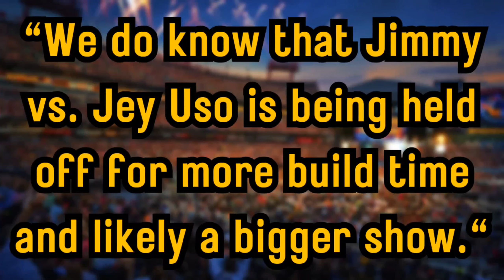The REAL TRUTH About Jimmy Uso vs Jey Uso REVEALED | Wrestling Matters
Get ready for an explosive showdown as the tension between the Usos reaches its boiling point! Who will claim victory and family supremacy – Jimmy or Jey? WWE's best-kept secret about the Jimmy vs. Jey Uso clash is out, and trust us, it's a game-changer! Wrestling guru Dave Meltzer spills the beans on WWE's master plan, saving it for a massive event. The recent shocker of Jimmy Uso's betrayal set the stage for a long-awaited brother vs. brother battle. Let's keep the adrenaline pumping, wrestling fans!

WWE News
WWE Rumors
WWE Payback 2023
WWE Latest Breaking News
WWE Crown Jewel 2023
Jey Uso vs Jimmy Uso Crown Jewel 2023
Jey Uso quits wwe
Jey Uso superkicks jimmy uso
Jimmy Uso Betrays Jey Uso
WWE Summerslam 2023 Full Highlights
Jimmy Uso Returns
Jey Uso Spotted for thr first time
Jimmy Uso vs Jey Uso
Solo Sikoa
Paul Heyman
Roman Reigns Latest News
The Usos Rivalry
The Usos Latest News
The Bloodline
The Tribal Chief
The Head of The Table